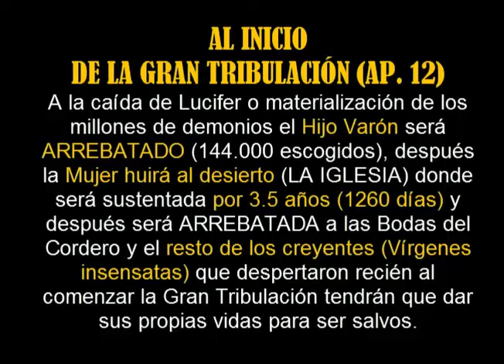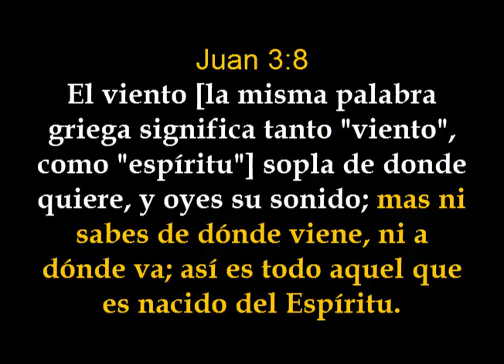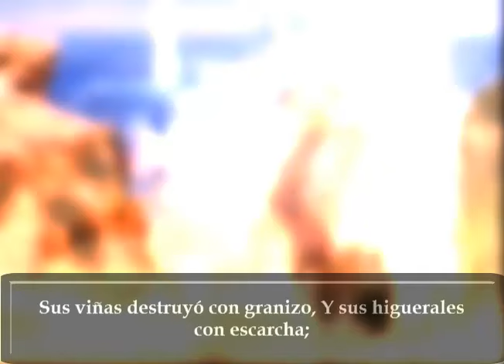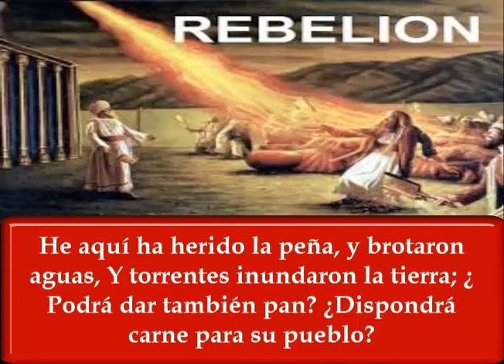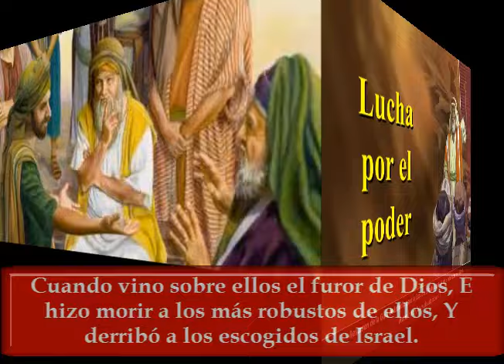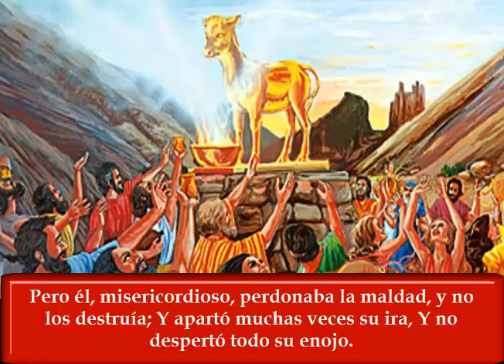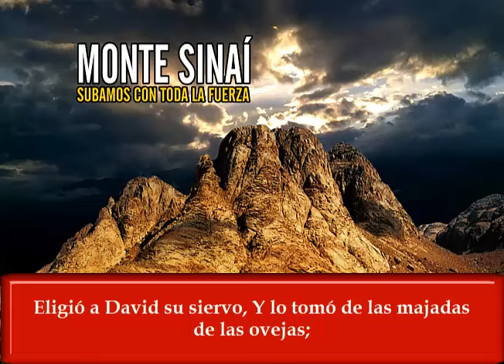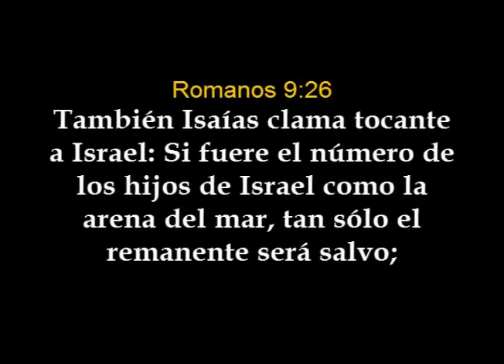URGENTE..!!! LA IGLESIA VERDADERA será llevada al DESIERTO_ 144.000 serán ARREBATADOS primero...!!!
DESCARGUEN Y VUELVAN A SUBIR. LA BABILONIA o LAS FALSAS IGLESIAS DE CRISTO NO QUIEREN QUE NADIE SE ENTERE. !
En esta secuencia el mismo Señor Jesucristo NOS REVELÓ y NOS DEJA CLARO que SU NOVIA, su IGLESIA será llevada al DESIERTO...! y solo 144.000 (primicias_figura y sombra de los 144.000 judíos que serán sellados) o Hijo Varón serán arrebatados PRIMERO (Ap. 14:1-5) y luego de cumplir un periodo de 1260 días en el Desierto la IGLESIA será ARREBATADA y llevada a las BODAS DEL CORDERO...!!! (Ap. 12)
La masonería en todas las congregaciones "cristianas" están engañando a la humanidad diciéndoles que "TODOS" los “cristianos” serán arrebatados para ser librados de la GRAN TRIBULACIÓN...!!! Con este engaño están preparando EL ARREBATAMIENTO EN NAVES EXTRATERRESTRES DEL FALSO MESIAS O ANTICRISTO…!!! ALERTA…!!! ES UN ENGAÑO…!!! La Bestia o ANTICRISTO hará también su RAPTO en naves de los demonios llamados “extraterrestres”, millones serán SECUESTRADOS vivos AL INFIERNO…. (Ver vídeo correspondiente en el CANAL del Ministerio)
PREPÁRATE Iglesia Verdadera del Señor Jesucristo...!!! Seremos llevados al Desierto. !!! El Señor dejó BIEN CLARO que la Iglesia será llevada al DESIERTO y después entrará en las Bodas del Cordero… Escudriña el capítulo 12 de Apocalipsis.
Solo 144.000 (figura y sombra de los 144.000 judíos sellados) serán ARREBATADOS para el Trono del Señor Jesucristo, todos quienes alcanzaron la PLENITUD, la ESTATURA DEL SEÑOR JESUCRISTO o en otras palabras todos quienes son PERFECTOS...!!! y dentro de ese grupo de las PRIMICIAS están todos quienes son VIRGENES (textual) y no SALIÓ PALABRA de mentira DE SU BOCA, por tanto la mayoría de ellos serán los bebés, niños(as), que son los hijos de los siervos verdaderos del Señor Jesucristo...(El Señor ya hizo la visita correspondiente, haciendo el conteo de sus Tribus y cortó en muchos casos el Linaje). No olvidemos que un niño (a) es MAYOR que cualquiera de nosotros, por eso la Palabra incluso dice que debemos ser como NIÑOS para entrar DIRECTAMENTE al Reino de Dios.

REVELACIÓN DEL SEÑOR JESUCRISTO... Los bebes, niños(as) y todos quienes son VIRGENES dentro de la Iglesia, serán ARREBATADOS primero...!!!
Y luego de que la IGLESIA cumpla sus 3.5 años (tiempo(1), tiempos (2), mitad de tiempo (0.5)) en el desierto SERÁ ARREBATADA y llevada a las BODAS DEL CORDERO...
Sin embargo el 3er. grupo que llegan a formar la DESCENDENCIA DE LA MUJER (los que se quedaron o despertaron TARDE)  tendrán que ser perseguidos y martirizados en la Gran Tribulación. En este grupo están quienes llevan el testimonio de Jesucristo.

La Iglesia Verdadera del Señor Jesucristo será LLEVADA y SALDRÁ (será rescatada) de la GRAN TRIBULACIÓN QUE EL MUNDO VIVIRÁ, será sustentada en EL DESIERTO (textual), el Señor mismo nos TRASLADARÁ como transportaba a sus siervos (cuerpo y alma y espíritu)., para librarnos de la Gran Tribulación que está ya a las PUERTAS 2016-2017??. !
Prepárate IGLESIA VERDADERA DEL SEÑOR... Será un tiempo donde el Señor limará asperezas, nos revelará su Palabra, nos enseñará el Sacerdocio, los reinados, la guerra Espiritual verdadera y todas las cosas grandes y ocultas que NO CONOCEMOS (espiritual y no terrenal, espíritu y no letra racional, maestría espiritual y NO maestria de letra muerta), Moldeará a la Perfección nuestras ALMAS y ESPÍRITUS... Lo que en 20 años no lo logramos lo haremos en 3.5 años o 1260 días, porque EL MISMO será nuestro PASTOR y MAESTRO.
Será el tiempo de preparación para las Bodas del Cordero, preparación para heredar la VIDA ETERNA... Será nuestra GRADUACIÓN... NO CONOCEREMOS LA MUERTE. ! Gloria al Señor...!
Salvo quienes no podrán someter su propia ALMA tendrán que sufrir penalidades, tribulación, etc. etc. NO OLVIDEMOS que el DESIERTO por si mismo encierra DESAFÍO, preparación, prueba, pero NO TE DESANIMES lo LOGRARÁS porque EL SEÑOR mismo está EN TÍ, tú eres su TABERNÁCULO, SU TEMPLO... No hay NADA que temer... Sin embargo La regla de Vírgenes PRUDENTES e IMPRUDENTES se vuelve a APLICAR una y otra vez... Por lo cual te animo y sugiero a que BAJES el ritmo de alimentación... de 4 comidas al día... Aumentar LOS AYUNOS gradualmente... y LOGRAR el ritmo de UNA sola comida al día... Si lo logras NO TENDRÁS tropiezo llegado el momento...!!! comienza a SOMETER tu ALMA (sentimientos, emociones, carácter, personalidad, racionalidad, etc. etc. todo lo que tú eres como persona)... Debes comenzar a SOMETER TU ALMA si es que quieres ser parte de ESTE GRUPO que pronto será SOCORRIDO cuando llegue la PRUEBA y los JUICIOS DEL SEÑOR AL MUNDO ENTERO... OJO…!!! No seremos recogidos en NAVES en forma de ARCAS, eso provendrá DEL ANTICRISTO…!!! Del falso MESIAS…!!! URGENTE
Haz click en Atalayas del Dios Viviente Cobija Bolivia (debajo el vídeo) hay mucha más información.